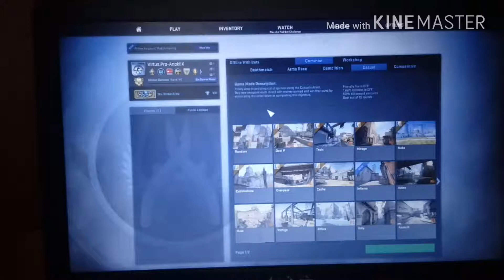CS GO #2 Przegrałem 😣😣😣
Daj lika i suba za przegraną 😢